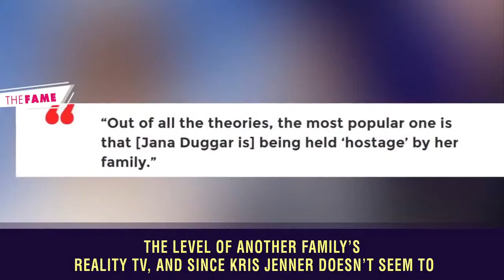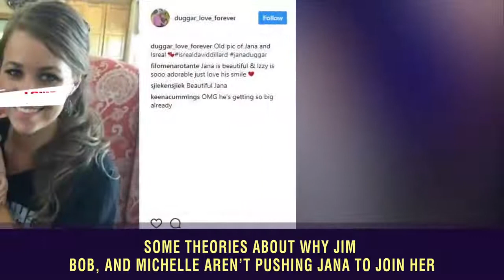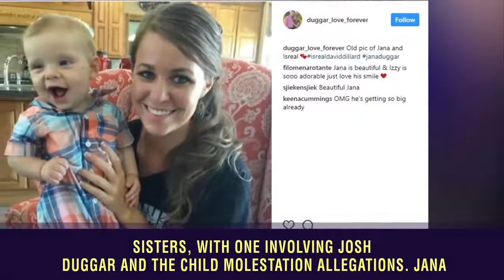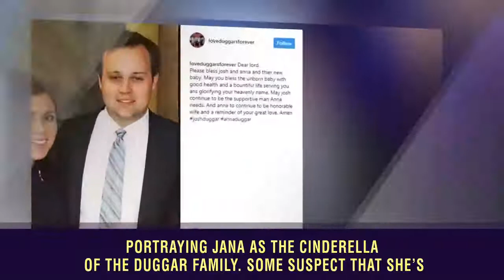Jeremy Vuolo Posts Creepy Instagram Pic As Jinger Reveals How Husband Can’t Let Go Of Soccer Past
Jeremy Vuolo's latest Instagram photo about his marriage is perceived to be 'creepy' and 'freaky' by 'Counting On' fans. Jinger Duggar and Jeremy Vuolo are two of the most prolific Instagrammers that the Duggar family has ever seen. In the beginning, during the times when Counting On was in between seasons, Jill and Jessa kept fans’ attention with their updates about their married lives and baby boys.